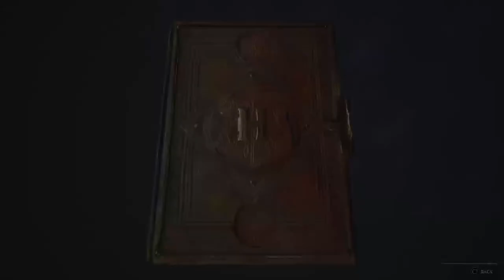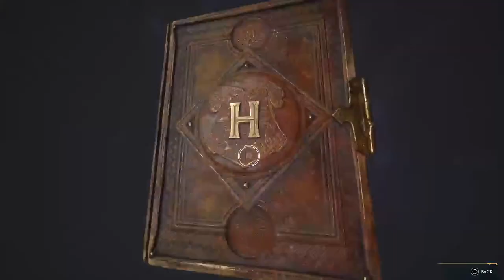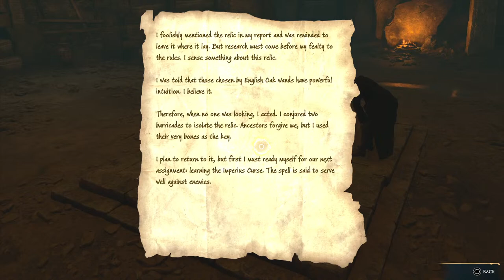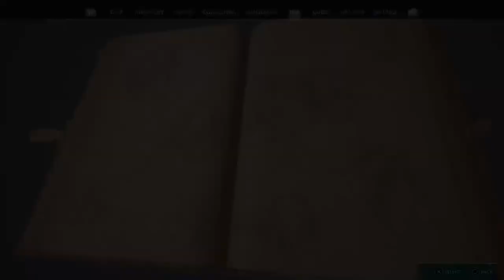6ish Hours of Hogwarts Legacy (No Commentary)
Casually playing Hogwarts Legacy. Going for 100% completion.